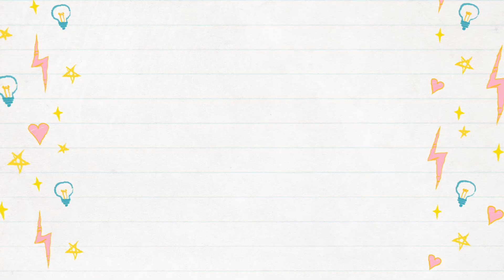Home workout || 15 Minutes quick workout || Weight loss workout || NO GYM|| NO EQUIPMENT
New video out today!!

Thanks
NaveenJyothi